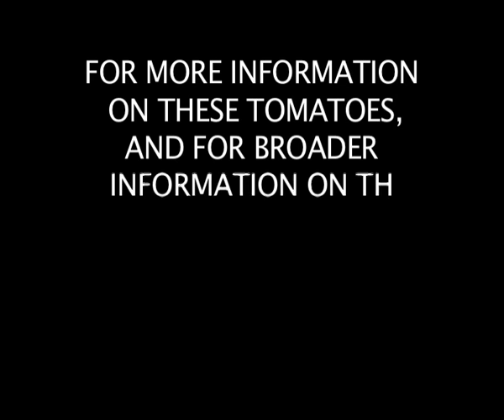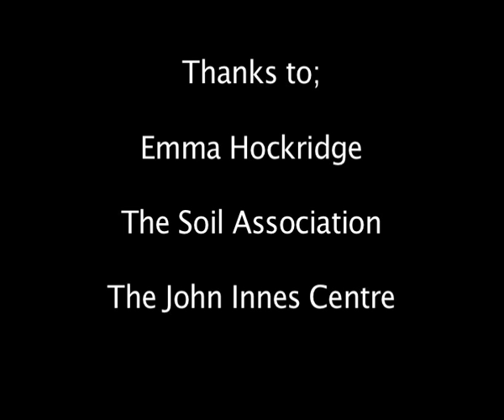GM, 'Cancer Curing', Purple Tomatoes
The John Innes Centre in Norfolk recently released a statement that they had developed genetically modified tomatoes with the properties to 'ward off cancer'.

Hazel Cullen from Greenvoice.com did a bit of investigating.

Thanks to the John Innes Centre, The Soil Association, Emma Hockridge.

Camerawork by Joe Jones-Johnson and Sarah Naghshineh